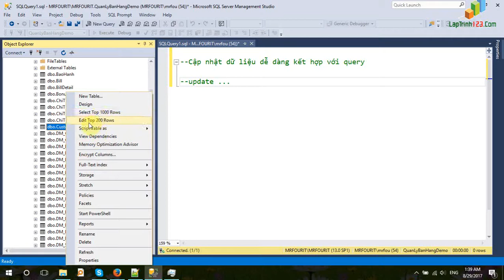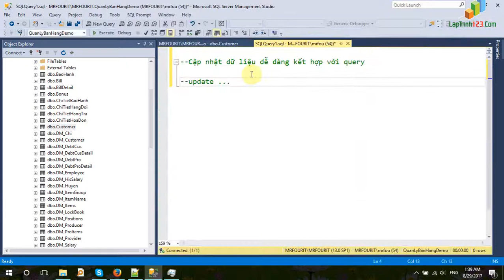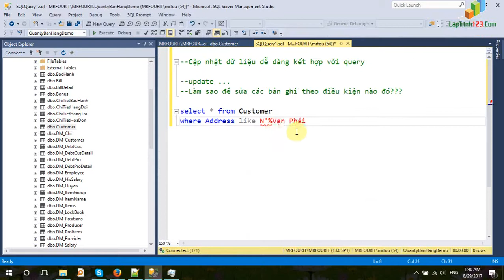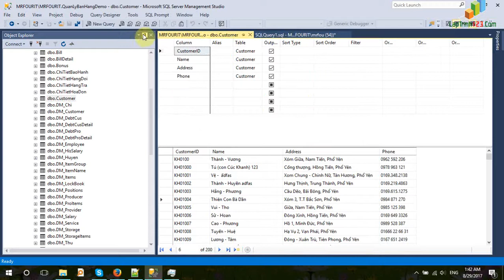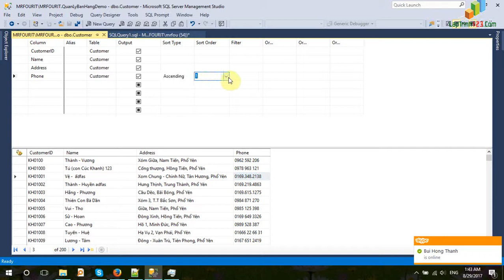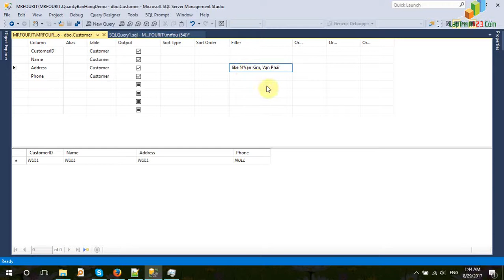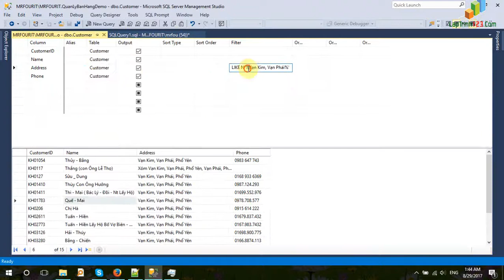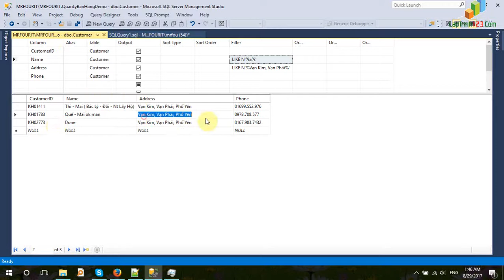[laptrinh123.com][Sql Server] - Update dữ liệu trên UI kết hợp Query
Hướng dẫn sử dữ liệu ngay ở dạng Edit top 200 row nhưng kết hợp với câu query để lọc những records cần sửa. Từ đó giúp tiết kiệm thời gian hơn.